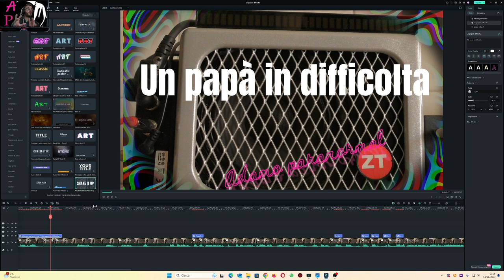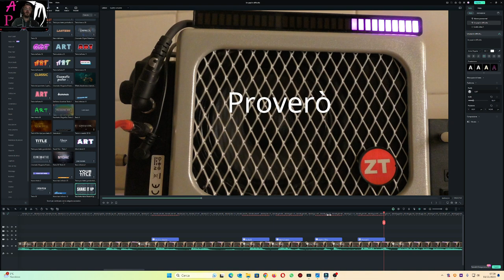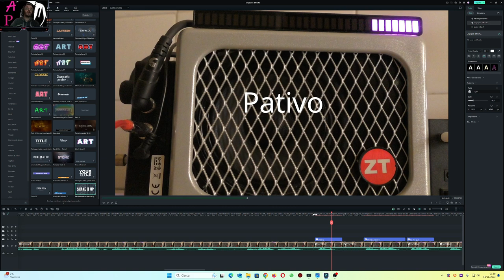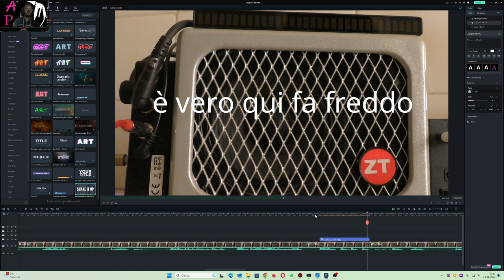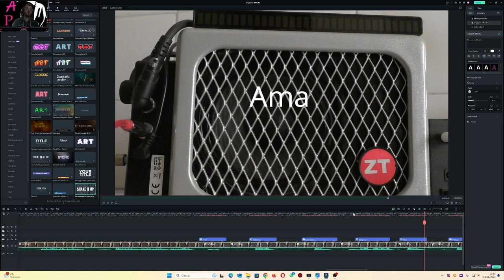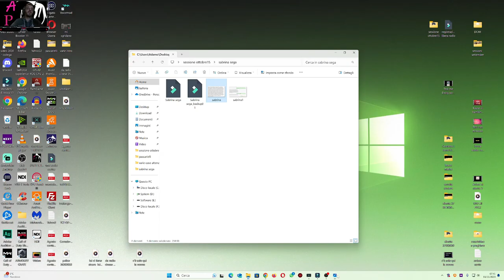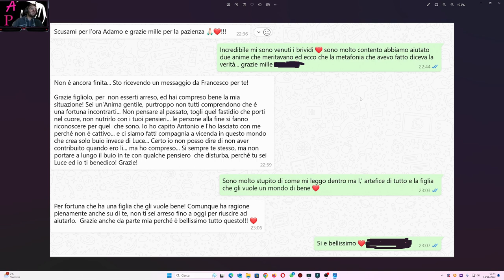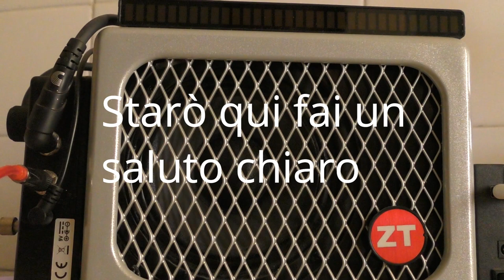Metafonia Un papà in difficolta, arriva accompagnato.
Chiamo Francesco detto franco per Sabrina, arriva accompagnato con un amico e vediamo il piano astrale in cui si trovano e molto ancora e alla fine una canalizzazione fatta dalla mia amica.